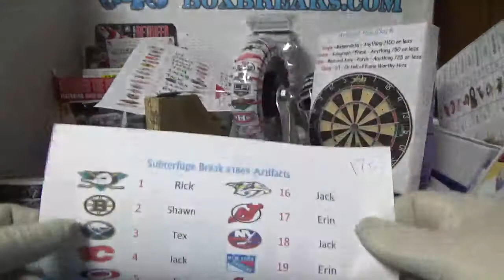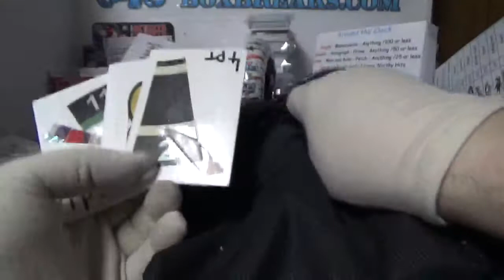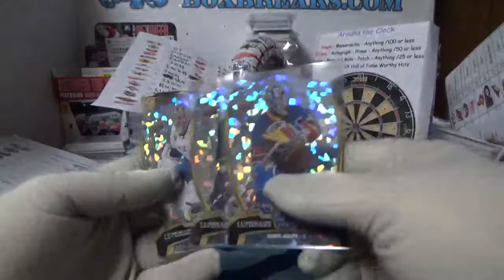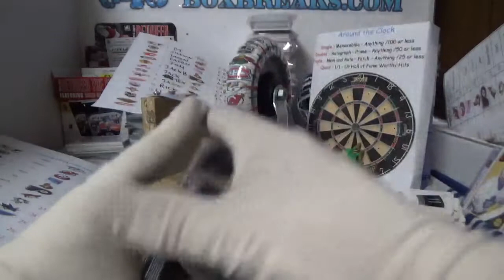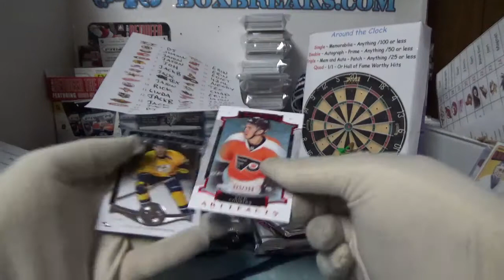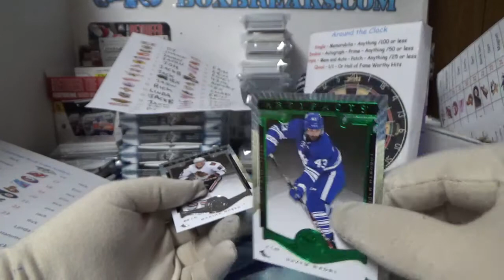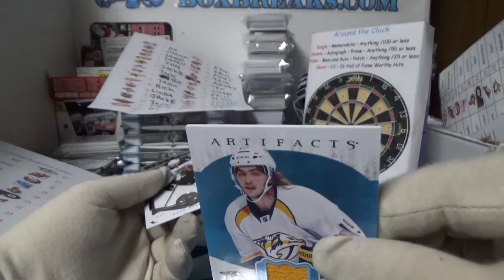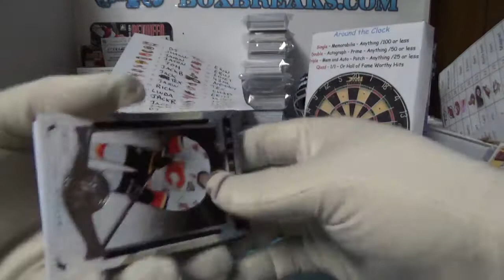15-16 Artifacts | Subterfuge Box Break #1869